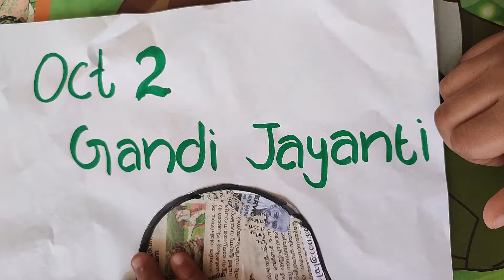GANDHI JAYANTI 2nd October 2021 | AMISH BIN SHAFI